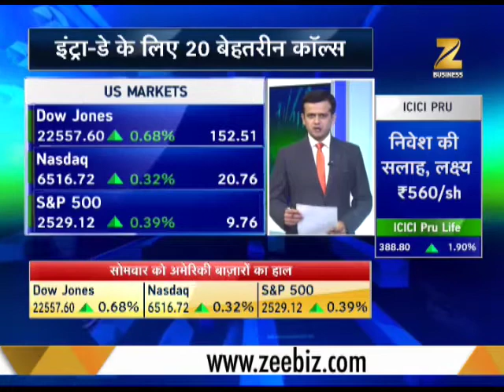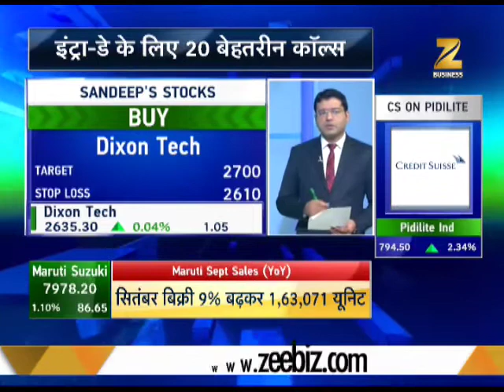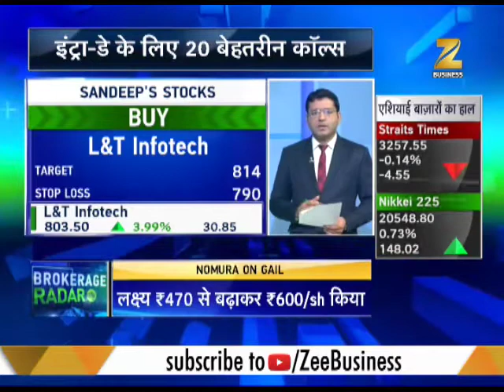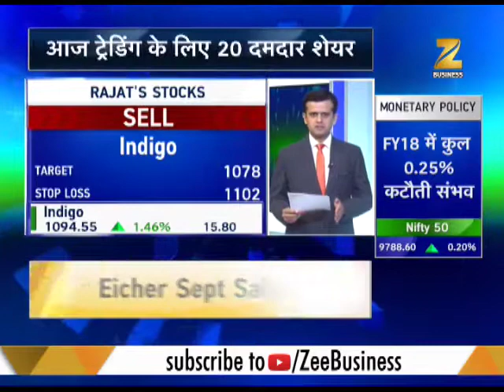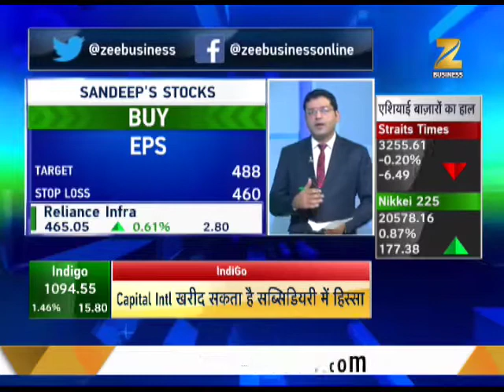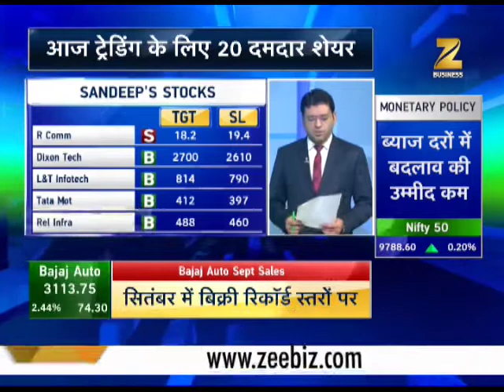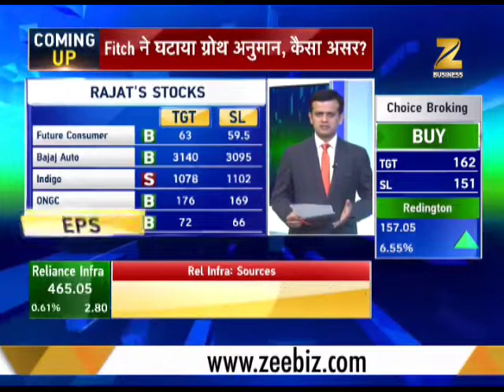Fast Money: These 10 shares will help you to earn more | ये हैं इंट्रा-डे में कमाई के दमदार शेयर!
Fast Money: This segment brings you shares to Buy or Sell to get high returns. Also, important news are also featured.